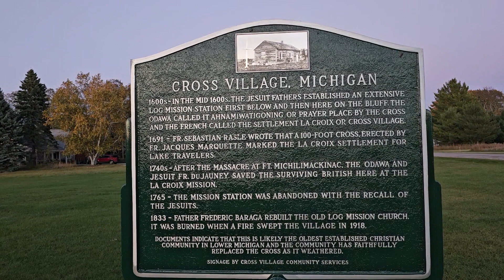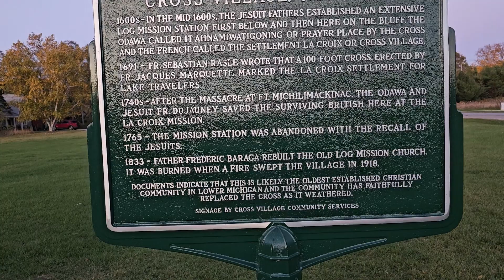M-119 Tunnel of Trees Part 2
Fall Color tour on M-119